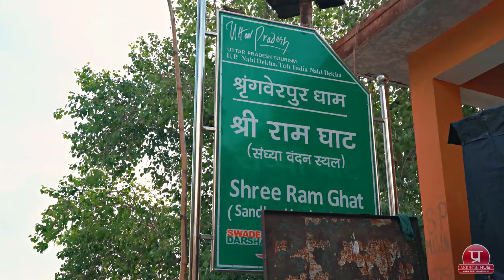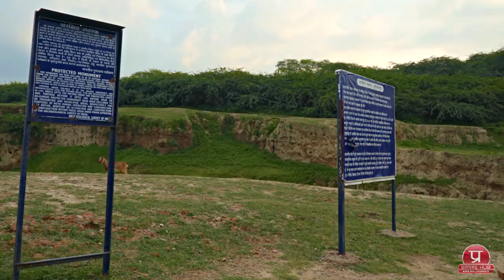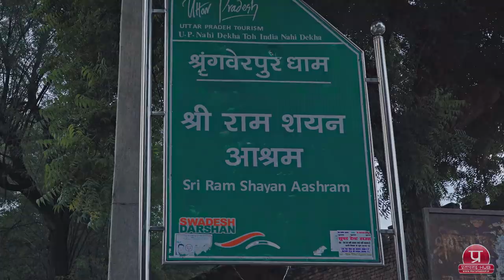History of Shringverpur Dham Prayagraj ( Allahabad ) | श्रृंगवेरपुर धाम प्रयागराज का इतिहास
कहाँ है श्रृंगवेरपुर धाम ?

इलाहाबाद रेलवे स्टेशन से गंगा नदी का पुल पार करने के बाद फाफामऊ की ओर से प्रस्थान करते हुए लखनऊ मार्ग पर लगभग 37 किलोमीटर की दूरी पर गंगा नदी के किनारे  एक  ऊंचे पहाड़ी नुमा टीले पर स्थित है श्रृंगी ऋषि का प्रसिद्ध मंदिर।  इन्हीं के नाम पर इस धाम को श्रृंगवेरपुर के नाम से जाना जाता है। जो प्रयागराज के सोरांव तहसील से 25 किलोमीटर दूर सिंगरौर नामक स्थान पर बसा हुआ है।

श्रृंगवेरपुर धाम की पौराणिक कथा क्या है?

कश्यप ऋषि के पुत्र महर्षि विभण्डक के कठोर तप से भयभीत होकर देवलोक की अप्सरा उर्वशी को  ध्यान भंग करने हेतु  भेजा गया। तपस्या भंग होने से विभण्डक ऋषि  एवं उर्वशी के संसर्ग से जिस बालक का जन्म हुआ उसके माथे पर सींग जैसा उभार था। इसी के कारण इस बालक का नाम पडा- ऋष्यश्रृंग । जो बाद में अपने कठोर तप से श्रृंगी ऋषि कहलाये।

अयोध्या के राजा दशरथ की तीन रानियां थी कौशल्या, कैकेई एवं सुमित्रा। उस समय  रानी कौशल्या की मात्र एक पुत्री थी शांता।  जिसे रानी कौशल्या की सगी बहन वर्षिनी जो अंग देश के राजा रोमपद उर्फ चित्ररथ की पत्नी थी ने गोंद ले लिया था। राजा दशरथ एवं रोमपद रिश्तेदार होने के साथ ही परम मित्र भी थे। बाल्मीकि रामायण में राजकुमारी शांता का कोई वर्णन प्राप्त नहीं होता किंतु दक्षिण के पुराणों में शांता के चरित्र का  वृहद वर्णन किया गया है।

एक बार अंग देश में भयानक सूखा पड़ा।  नदी तालाब पोखर सभी सूख गए।  इस आपदा से मुक्ति दिलाने के लिए महर्षि श्रृंगी  से अनुरोध किया गया।  महर्षि श्रृंगी के मार्गदर्शन से पूरे अंग देश में विधि विधान से हवन पूजन एवं यज्ञ किया गया। परिणाम सुखद निकला और घनघोर वर्षा हुई।  नदी तालाब पोखर सभी जलाशय पानी से भर गए।  अंग देश के राजा रोमपद ने प्रसन्न होकर राजा दशरथ से गोंद ली हुई पुत्री राजकुमारी शांता का विवाह श्रृंगी ऋषि से संपन्न कराया। इस तरह से महारानी शांता अंग देश के वैभव का त्याग करके महर्षि श्रृंगी के साथ जीवन यापन करने के लिए गंगा नदी के किनारे इस रमणीय स्थल पर आ बसी।
(अधिक जानकारी के लिए वीडियो देखें?)

श्रृंगवेरपुर का इतिहास क्या है ?

इंदिरा गांधी के कार्यकाल में 1977 से 1981 ईसवी के बीच डॉक्टर बी बी लाल के निर्देशन में  यहां पर खुदाई की गई। जिन से प्राप्त वस्तुएं एवं संरचना  का गहराई से अध्ययन करने के पश्चात कई संस्कृतियों के विकास एवं नष्ट होने की  जानकारी मिली।

उत्खनन कार्य में 1000 ईसवी पूर्व यानी आज से 2000 साल पहले प्रयोग किए गए मिट्टी के बर्तनों के अवशेष,  मिट्टी को सपाट करने के लिए धातु के बनाए गए धूसर, तांबे के बने हुए 3 बड़े कलश  जैसी कई अन्य वस्तुएं प्राप्त हुई।
यहां पर पाए गए आयताकार तालाब शुंग काल से संबंधित बताए जाते हैं।  यह तालाब पक्की ईंटों से बनाए गए थे। इन तालाबों में पानी नालियों के द्वारा गंगा नदी से आता था और दूसरे छोर से पुन: गंगा नदी में निकाल दिया जाता था। गंगा से आने वाले पानी को पीने योग्य बनाने के लिए जल संशोधन की प्राचीन प्रणाली का प्रयोग किया जाता था। भारत में जितने भी प्राचीन स्थलों की खुदाई की गई है उसमें इस तालाब को सबसे बड़ा बताया जाता है। जो इस बात का प्रमाण है कि शुंग काल में नगरीकरण अपने उत्कर्ष पर था।

कुछ मिट्टी की मूर्तियां एवं लाल रंग के मिट्टी के बर्तन गुप्त युग से संबंधित पाए गए। इसके अलावा कन्नौज गढ़वाल वंश के राजा गोविंद चंद्र की 13 रजत मुद्राएं और मिट्टी में रखे हुए कुछ आभूषण मिले।  इसके बाद ये स्थान एक लंबे समय तक वीरान रहा। इतिहासकार ऐसा मानते हैं कि गंगा में आने वाली भयानक बाढ़ के कारण यहां पर रहने वाले लोगों ने हमेशा के लिए पलायन कर लिया।

आज यह स्थान भारतीय पुरातत्व विभाग द्वारा संरक्षित है। जिन्हें इतिहास में रुचि है उन लोगों के लिए यहां पर प्राचीन काल में प्रयोग की जाने वाली हाइड्रोलिक प्रणाली को देखने एवं उस पर शोध करने के लिए काफी संरचनाएं उपलब्ध हैं।

यहां से 2 किलोमीटर की दूरी पर स्थित है राम चौरा घाट। बताया जाता है कि यही वह स्थान है जहां पर गंगा को पार करने से पहले श्री राम ने पूरी रात विश्राम किया था।  अगले दिन केवट ने उन्हें नाव से गंगा पार ले जाकर प्रयाग की भूमि  तक पहुंचाया था। आज भी लोग यहां दूर-दूर से गंगा में दीप प्रवाहित करने के लिए आते हैं। जिसका अर्थ यह बताया जाता है कि जिस तरह से श्रीराम ने अपने पिता के मान सम्मान एवं वचन के लिए सभी राजसी सुख सुविधाओं का त्याग करके बैरागी का जीवन धारण किया उसी तरह से गंगा में  माया मोह दुख चिंता का प्रतीक यह दीप प्रवाहित कर रात भर यहां विश्राम करके मानसिक सुख एवं शांति का अनुभव करते हुए घर वापस लौटते हैं।